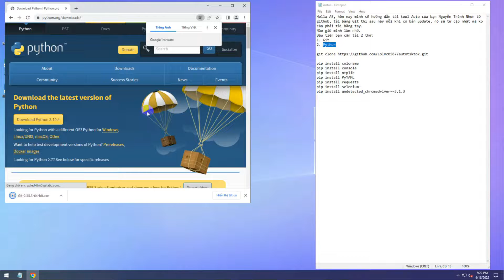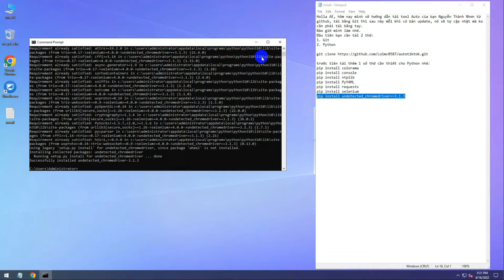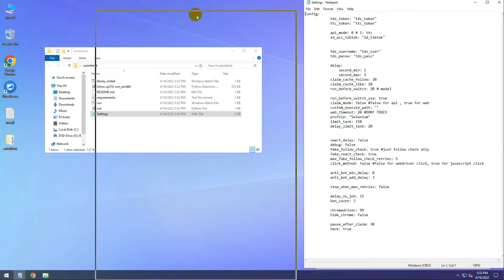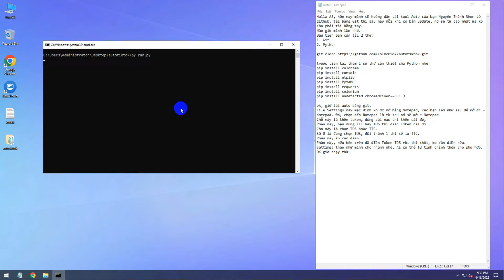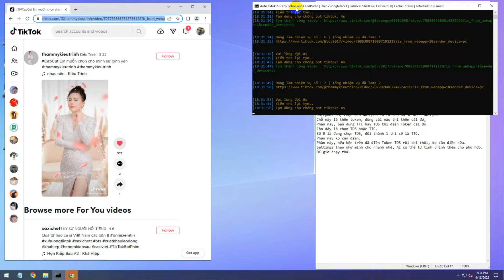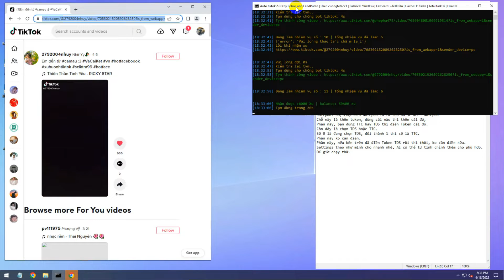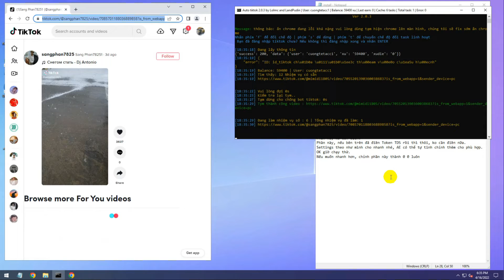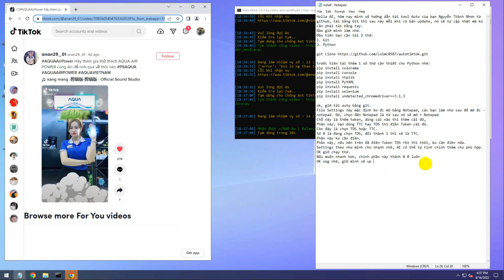Hướng dẫn Setup Python Auto Click Tiktok TDS/TTC bản mới - Có Phí.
Shop bán xu + acc tiktok: shopxu247.pro
Giá thuê tool hiện tại chỉ 35k/tháng, ko giới hạn tab trên 1 PC.